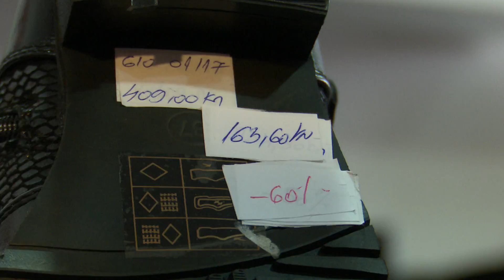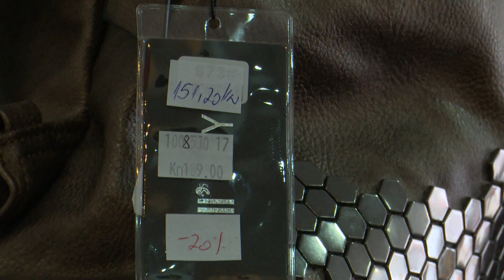SBTV - DNEVNIK - POČELA SNIŽENJA, POPUSTI I DO 70 POSTO - 28.12.2017.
Nakon predblagdanskih sniženja i popusta usmjerenih prvenstveno na one koji će kupovati božićne poklone, došlo je vrijeme i za popuste za obnovu garderobe, nabavku nove opreme, tehnike i slično. Mnoge trgovine ovih dana spuštaju cijene, pravi je to mamac za kupce.

DNEVNIK SBTV-a | PON-PET | 20:00 i 22:00